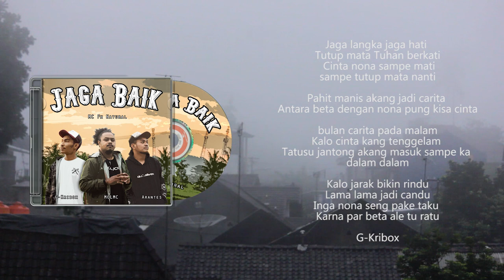Jaga Baik MCLMC, G-Kribox Ft Arantes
Trimakasih teman-teman telah mampir dan menikmati lagu kami. God Bless You

Product by : MC Fx Natural

Mix & Mastering : MCLMC
Vocal : MCLMC
Rap 1  : G-KRIBOX
Rap 2 : Arantes

dan